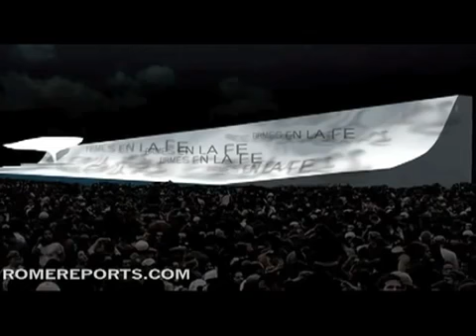La Rave de Dios en la JMJ 2011 - Pony Bravo (videoclip oficial)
Videoclip oficial de la canción "La Rave de Dios" de Pony Bravo

Edición y remezcla: Los Voluble.

Daos la paz en vuestras raves.